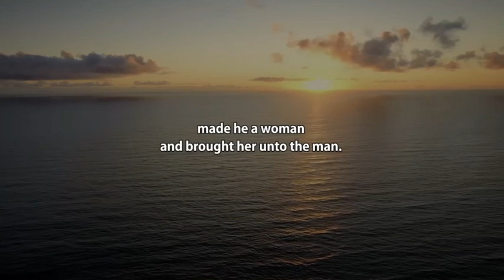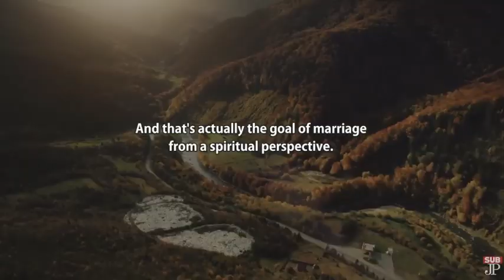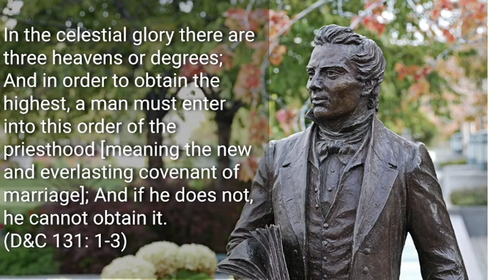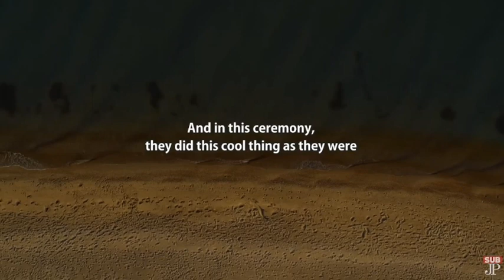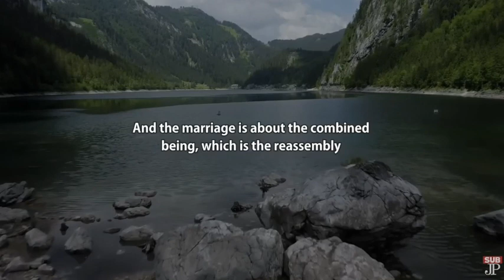Jordan Peterson Teaches Elders Quorum (EP 2): Marriage and Gender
In the celestial glory there are three heavens or degrees; And in order to obtain the highest, a man must enter into this order of the priesthood [meaning the new and everlasting covenant of marriage]; And if he does not, he cannot obtain it.

When earnest and honest seekers arrive at the same conclusion by totally different means, it would seem to be a pretty good indication that perhaps you are dealing with a genuine truth.